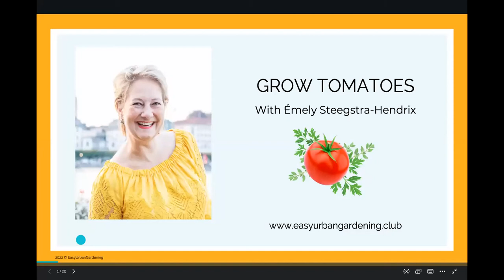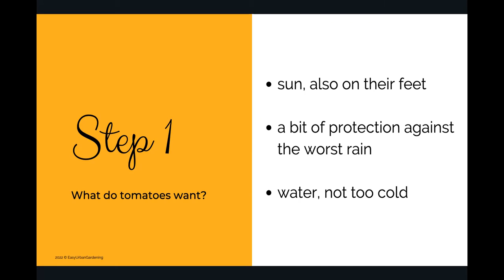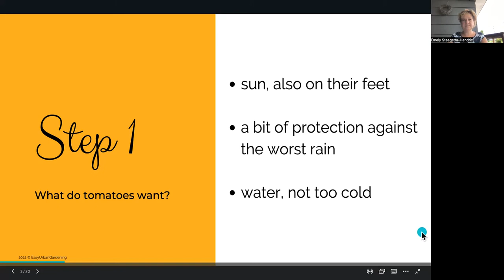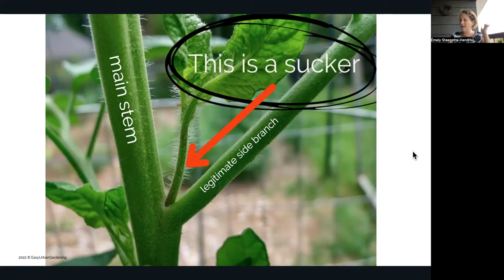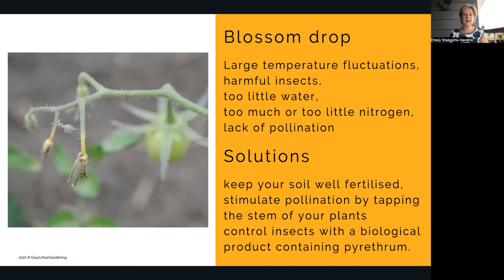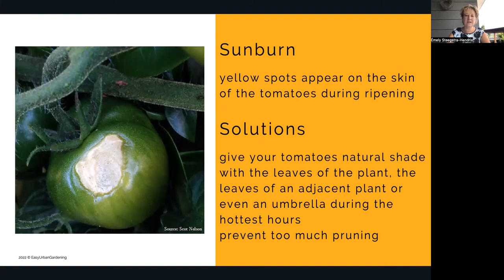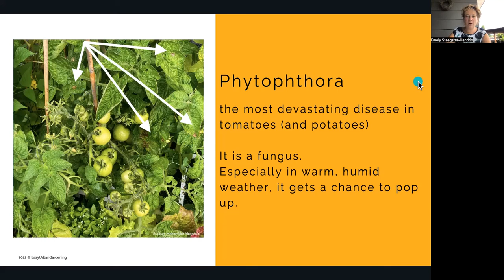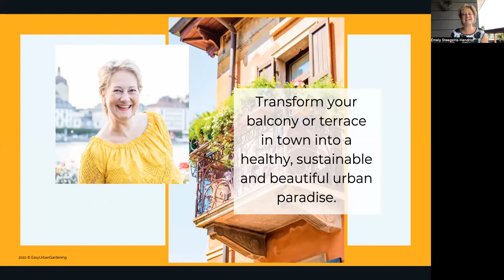Live Masterclass ~ Tomatoes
What your tomatoes love, what they hate and how to spot the things that could go wrong.